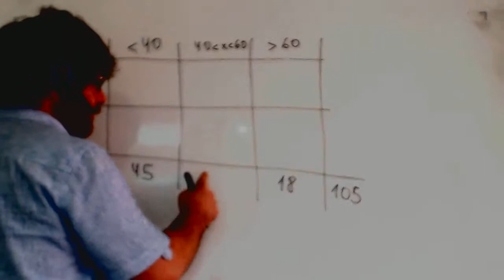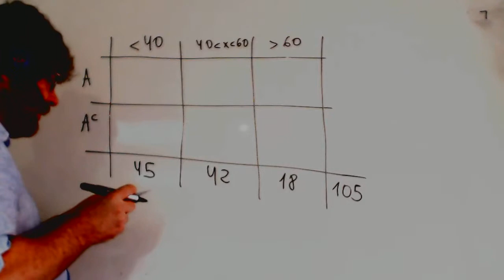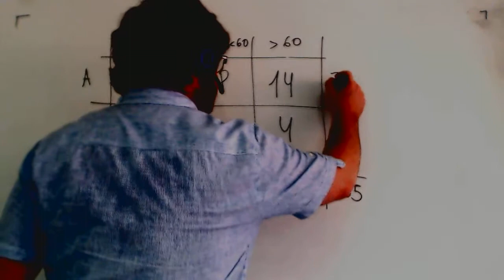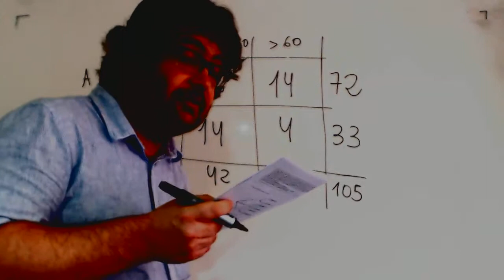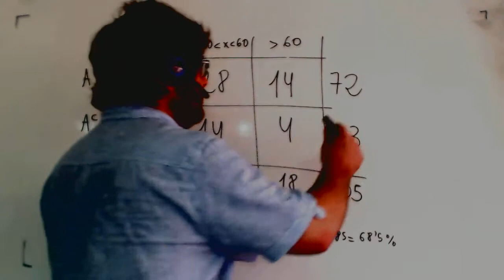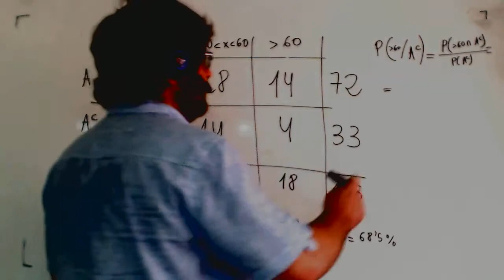Probabilidad Selectividad Tabla contingencia Junta General Accionistas Academia Usero Estepona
Probabilidad Selectividad Tabla contingencia Junta General Accionistas
A la Junta General de Accionistas de una empresa asisten 105 accionistas de los cuales 45 tienen menos de 40 años y 18 más de 60 años. Sometida a votación una propuesta, es rechazada por la tercera parte de los menores de 40 años, por la tercera parte de los que están entre 40 y 60 años y por 4 personas mayores de 60 años; los demás la aceptan.
a) Calcule la probabilidad de que, elegida una persona al azar, tenga menos de 40 años y haya aceptado la propuesta.
b) La prensa afirmó que la propuesta había sido aceptada por el 80% de los asistentes, ¿es correcta la afirmación?
c) Si una persona escogida al azar ha rechazado la propuesta, ¿qué probabilidad hay de que tenga más de 60 años?
SOCIALES II. 2013. RESERVA 1. EJERCICIO 3. OPCIÓN B